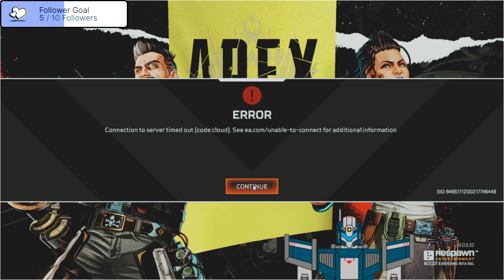[EN/FIL] Live again tonight for some more Apex Legends! Going to chill and play Control and some pub